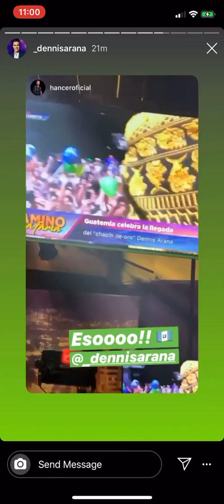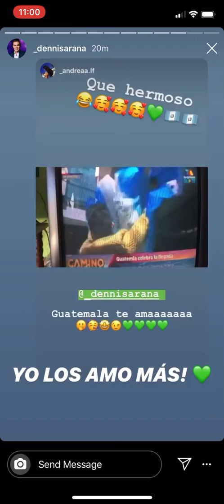Dennis Arana agradece a Guatemala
Dennis agradece la recepción recibida por su gente de Guatemala! Un gran ganador!
Subscríbete a este canal para tener las ultimas noticias de los académicos